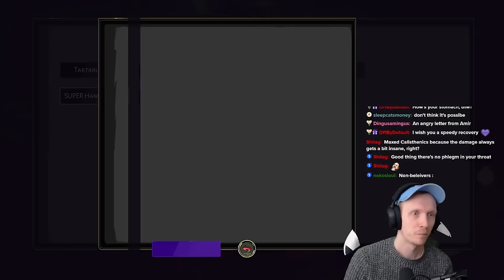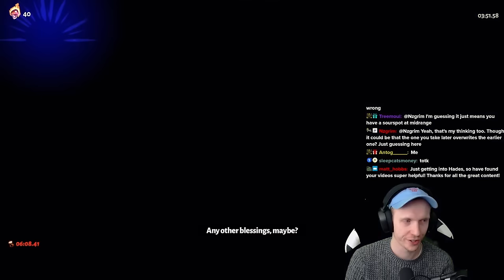What if you could have ALL of the Bow Hammers at once? | Hades